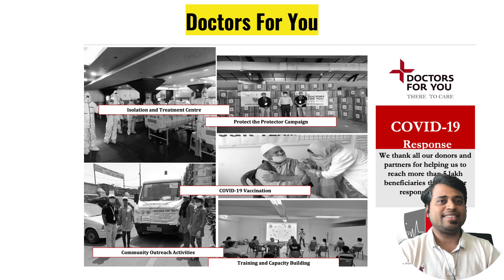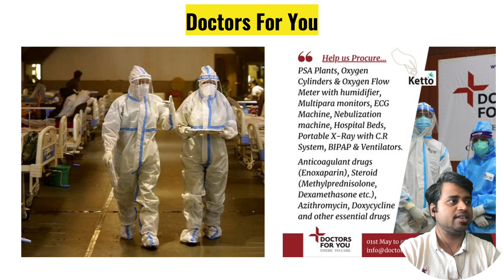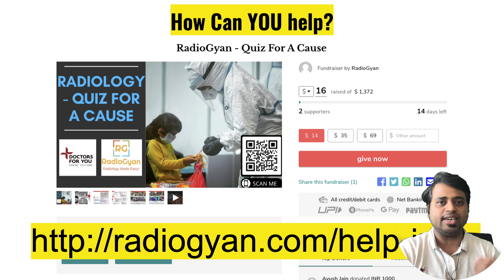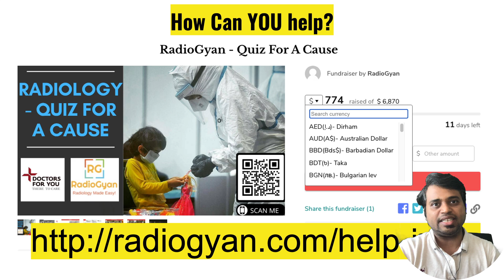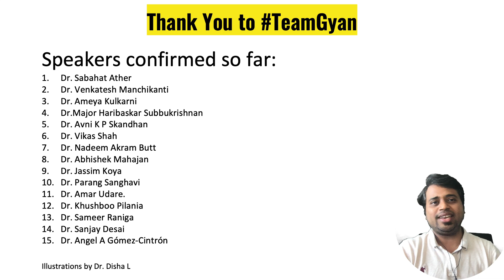RadioGyan Radiology Quiz For A Cause | Help India Breathe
India is facing a surge with the 2nd wave, recording more than 250K cases every day. Across the country, our healthcare system facing a pressing challenge.

We are trying to do our part and we need your help. We will be hosting a live radiology case-based conference on Sunday, May 30th on our YouTube channel with speakers from all over the world.

We plan to raise funds to support Doctors For You - a leading Indian humanitarian organization working on various Public Health issues and Disaster Relief across South Asia. They have done phenomenal work during the pandemic so far. All proceeds will DIRECTLY go to Doctors For You and you can avail tax benefits on your contributions. You can read more about their latest activities on the above link.

We initially thought of keeping a registration fee but decided against it. Instead, we have kept contributions voluntary. If you wish to help, kindly head over and contribute as much as you can. Every penny counts!

To provide people the opportunity to help. There are so many among us who want to help but are not aware of the right channels. I am sure our radiology community would stand with us and help our friends and colleagues who have been working tirelessly.

If you know someone who would want to contribute, share this with them.

I can understand that everyone may not be able to support us financially. No worries :). Come join us for the session on Sunday and spread the word to your friends and colleagues.

If you wish to support our cause, kindly share this with your friends and colleagues :).

Dr. Amar Udare,
Founder,